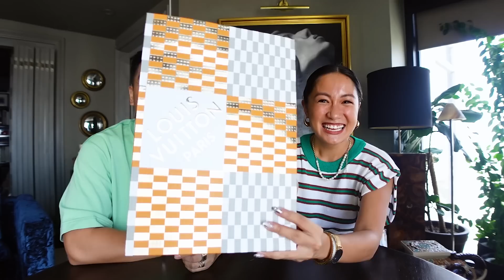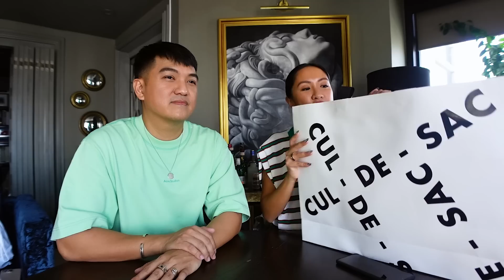Luxury Unboxing! (Prada, Dior, Louis Vuitton, Loewe, etc) | Laureen Uy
Yay! As promised (and as mentioned last year na next year na ang next haul hahaha), here's another luxury unboxing with my brother Vince. Happy watching! x